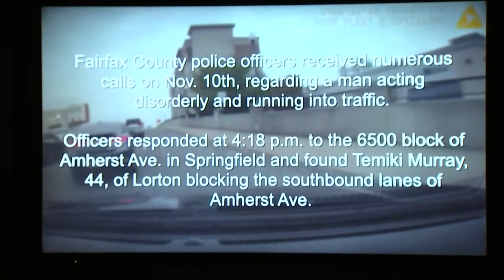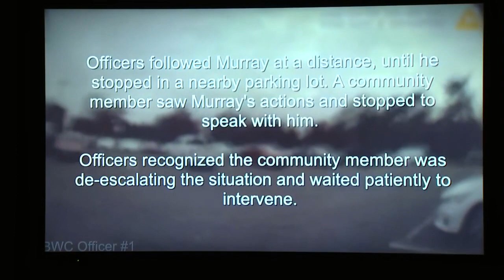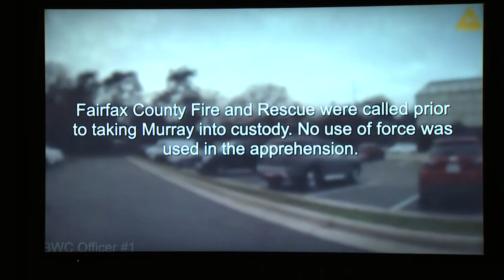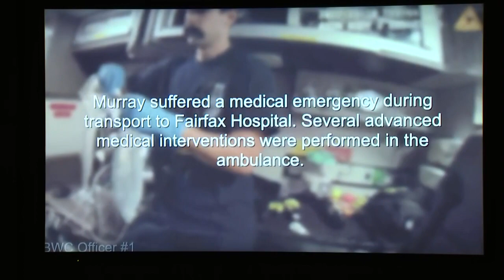Fairfax County Police body-camera footage released connected to in-custody death | FOX 5 DC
Fairfax County Police have released body-camera footage from an in-custody death in the Franconia District that happened in November.